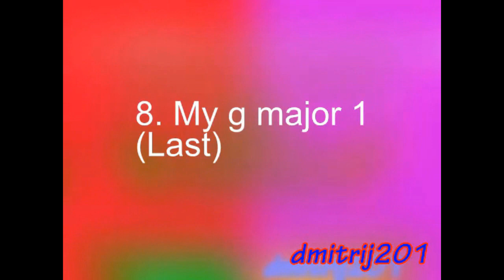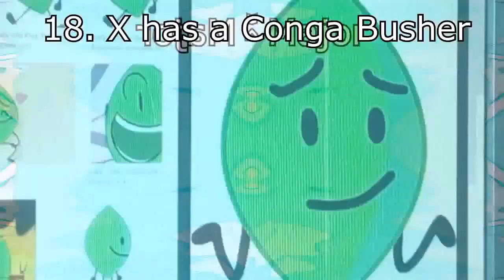dmitrij201's klasky csupo render pack collection extended^2